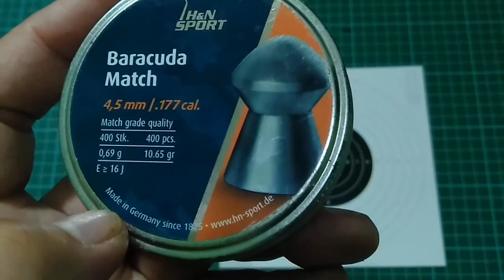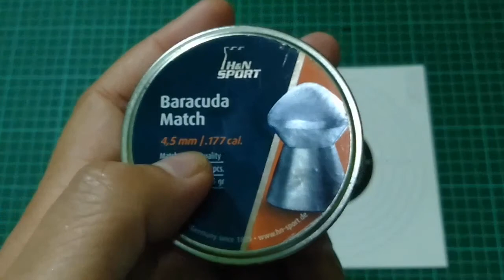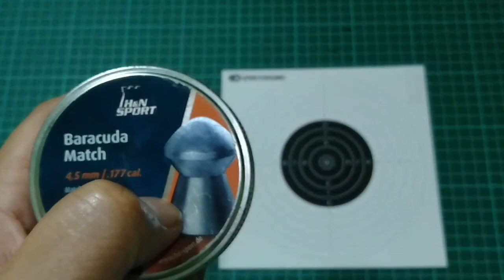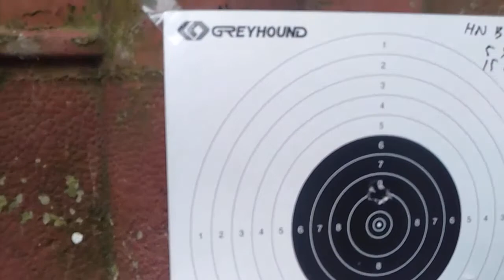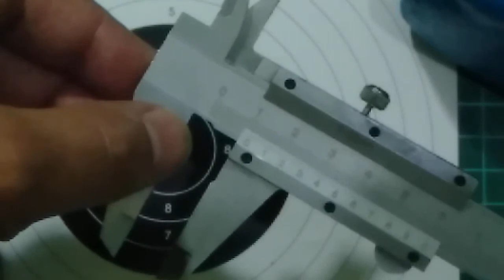H&N Baracuda Match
Review dan uji akurasi serta impactnya mimis import made in jerman